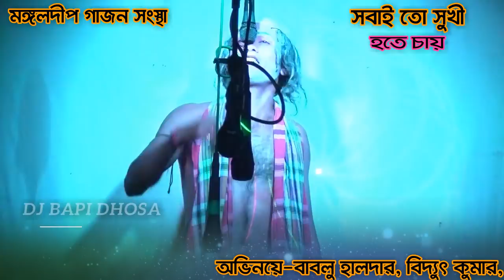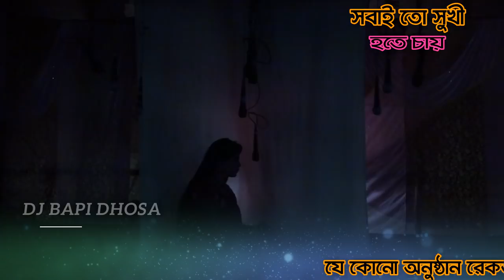টলার ডুবীর ঘটনা Gajon 2020 bablu halder Mangal Deep Gajan মঙ্গলদীপ গাজন সংস্থা | gajon dj bapi